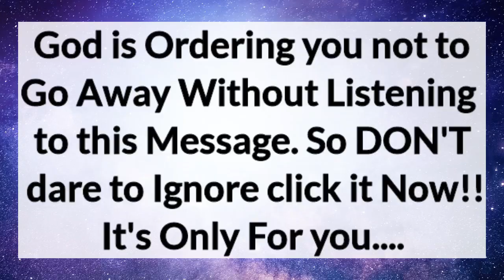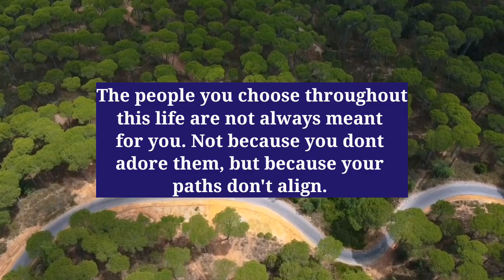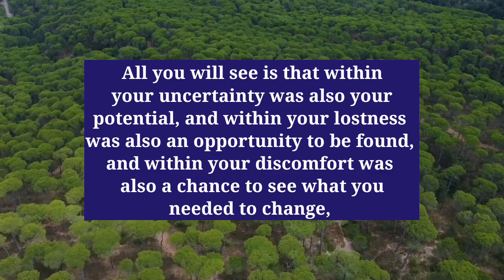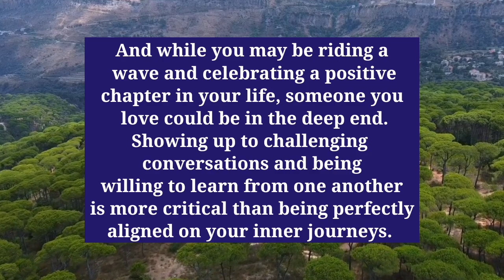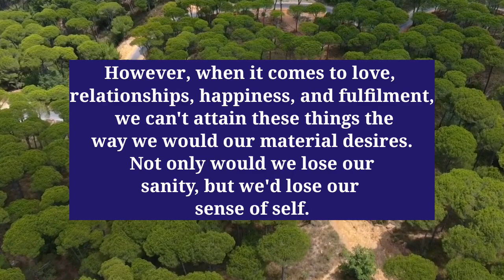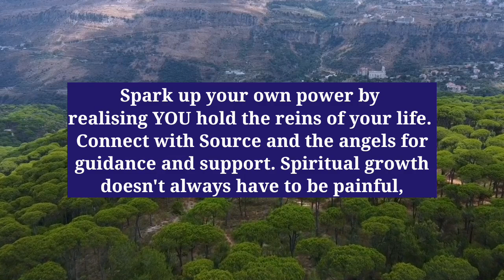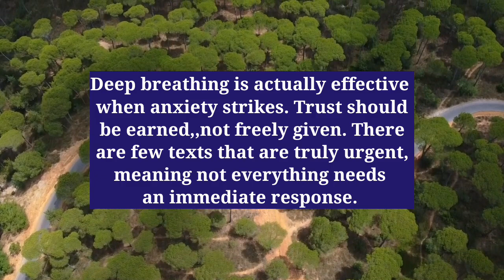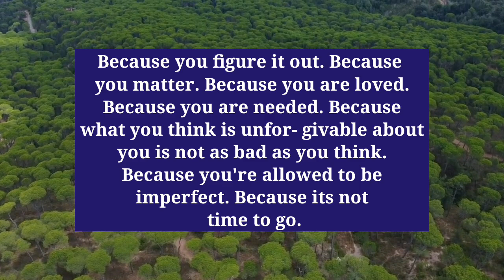God is Ordering you not to go away without listening to this ~ Jesus || God's Message Today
GOD IS ORDERING YOU NOT TO GO AWAY WITHOUT LISTENING THIS SPECIAL MESSAGE || God's Message Today

-God Says
- Angels Message
- Jesus Message
- Godly Quotes
- Univers Message
- Angel Message